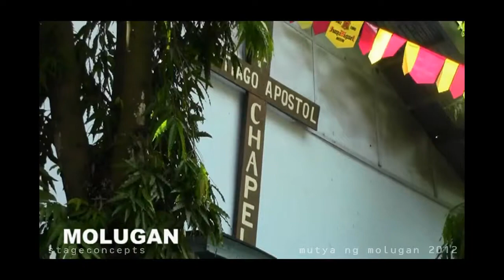MOLUGAN EL SALVADOR CITY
MOLUGAN EL SALVADOR CITY MISAMIS ORIENTAL MINDANAO PHILIPPINES

Stage Concepts
for the 2012 Mutya ng Molugan Beauty Pageant

Script Anchor & Beautiful Voice by
Arlene Mae Baqui

A Quick Video Shoot Produced by Stage Concepts thru the Barangay Council Headed by Punong Barangay Virgilio Cumba Sr.

MOLUGAN BARANGAY COUNCIL
HON. VIRGILIO L CUMBA SR.  PUNONG BARANGAY
HON. BERNANDITA V. CANOY  KAGAWAD
HON. EUGENE E. SOLDEVILLO KAGAWAD
HON. NEIL B. ABEJUELA   KAGAWAD
HON. ROSEMARIE P. OMADLAO KAGAWAD
HON. DAMTE B. PAGUIDOPON  KAGAWAD
HON. IMELDA D. BOMBEO  KAGAWAD
HON. IMELYN D. BOMBEO  SK CHAIRWOMAN
MS. LUCITA R. JARIOLNE   BARANGAY SECRETARY
MR. ROLLY S. ACUNO   BARANGAY TREASURER
MS. GENARA M. LAZAGA

SCRIPT
It was in 1948 that Republic Act no. 268 approved the Municipality status of El Salvador, with Molugan being the biggest barrio. Molugan has shown faith over the years to El Salvador even as former Municipality of Cagayan de Oro wanted Molugan to become one of its barrios. With this loyalty, Congressman Pedro Baculio of Tagnipa appointed the first Mayoral position to a pure-blooded Moluganon, Gregorio Galagnara Bajuyo. Looking back, Molugan played a great role in forming today's El Salvador City.
Molugan, a doorway to the City of Industries. It is one of the biggest developed barrios of El Salvador City. It is approximately 30 minutes or 12 kilometers west of Cagayan de Oro City.
Its primary source of income are farming, fishing, labor and then business and livestock, making it an appropriate location to put up industrial establishments. It is home to big names in industries like Union Plywood Corporation, T.I.P.I Wood Products, Extract Sales, Tomawis Bodega, Aldrin Deep Sea Fishing,  and Hannam Phil Corporation.
Every 25th of July, we celebrate the feast of St. James. One of the unique historical facts is that Molugan has its own patron saint, St. James the Apostle. This was established by early Spanish settlers in 1587 when they constructed and founded the Roman Catholic Church, placing an ivory icon of St. James in the heart of its nave, which especially came from Spain.
Today, Barangay Molugan is lead by the dynamic Barangay Chairman Honorable Virgilio L. Cumba, Sr. who has realized various projects for education, culture, sports and has made possible the construction of the new Barangay Hall of Molugan.
Barangay Molugan is envisioned as a progressive and booming community, where every investor foresees as a right place to invest by all means -- and for migrants, Molugan is a place that one can call home.